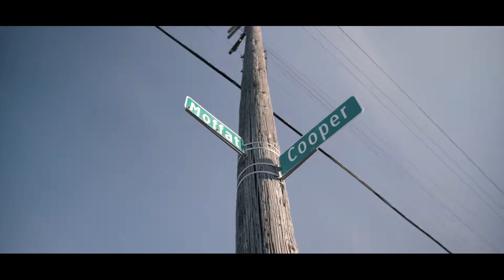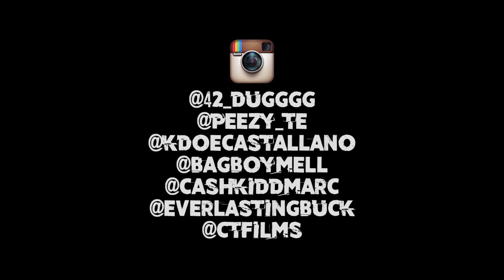STFU Joe Goonie feat 42Dugg,Peezy,EWM Kdoe,BagboyMell,CashKidd,and EWM Buck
Shot by CT Films
Produced by Helluva